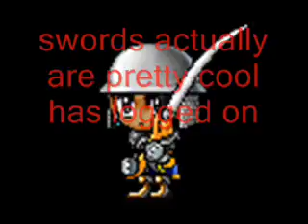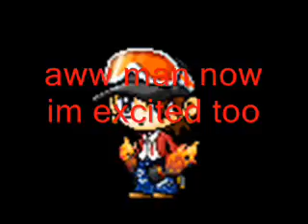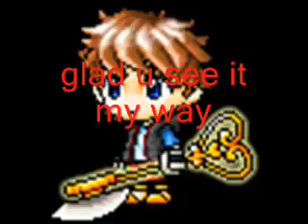maple online 1.5 july4 special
i know its early for this but still^6^
hey i accidently made a new face kool